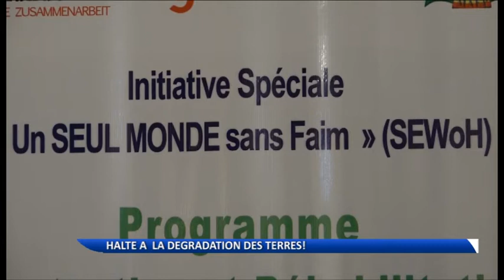Atelier de réflexion pour stopper la dégradation de la terre